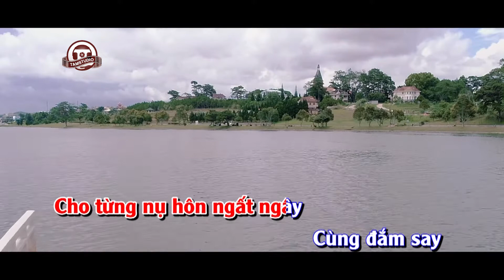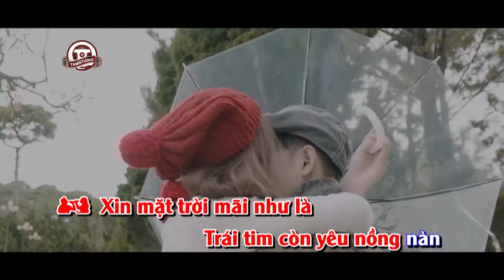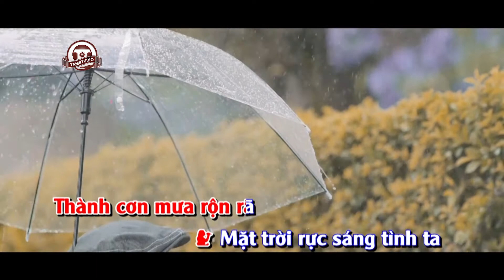KARAOKE | KHÚC TÌNH | NHẠC SỸ PHẠM HỮU TÂM